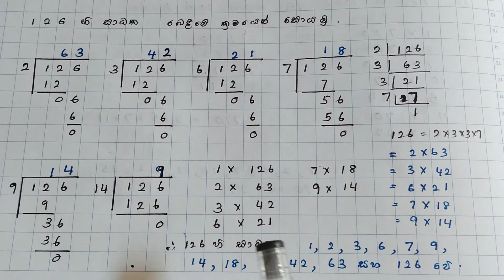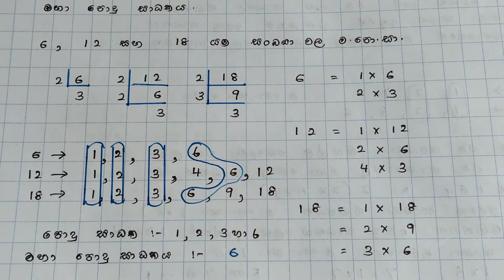7 වසර සාධක හා ගුණාකාර | Grade 7 Maths Factors and Multiples